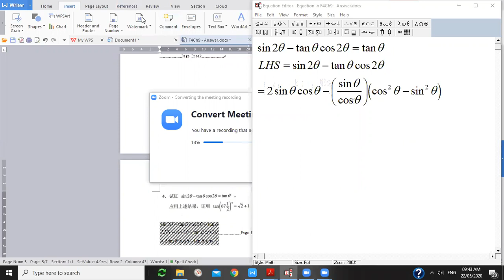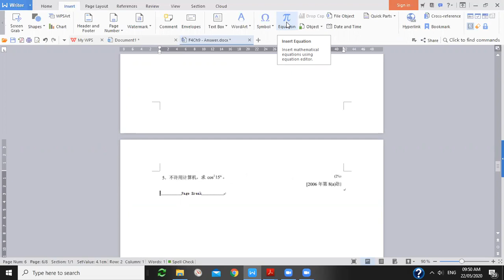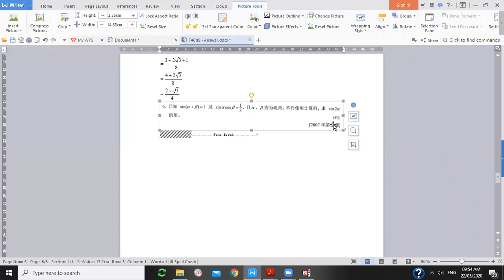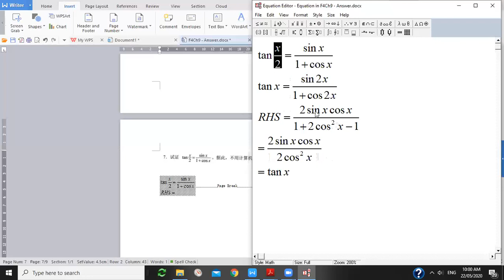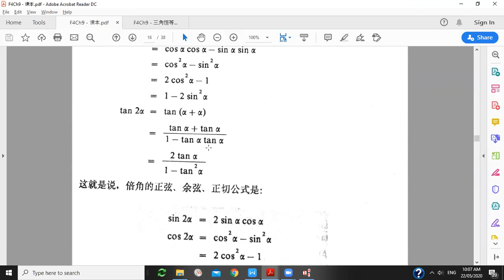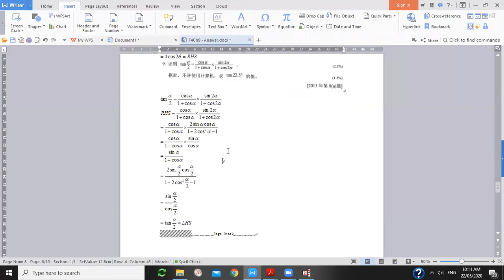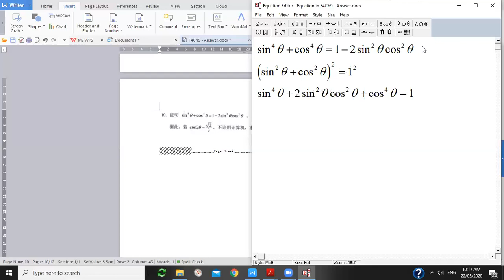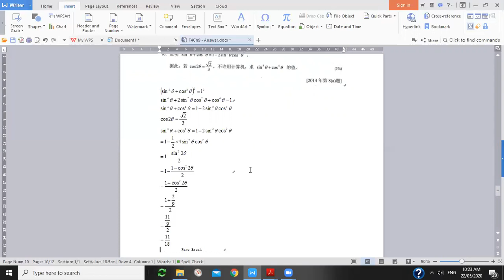高一理数学上册第9章 Part2